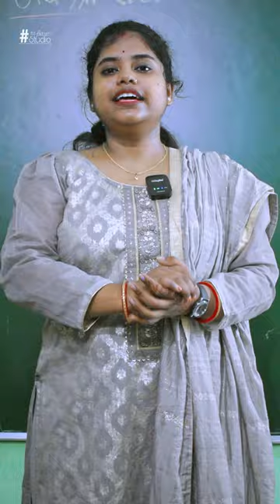Waisa Jeev Jo Pani Apne Muh se nahi peeta hai | Biology Fact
The fact you didn't know about Frog | Biology Fact

video credits @shotbyitzadnan